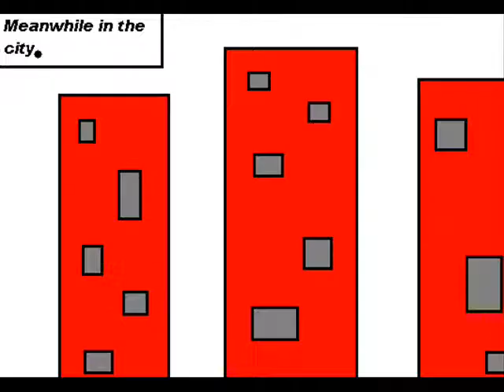pat the cat and his cape episode 1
My first ever animation video ever!
This is about pat the cat who gets a cape and Riku and Ellio try to keep him from killing himself.